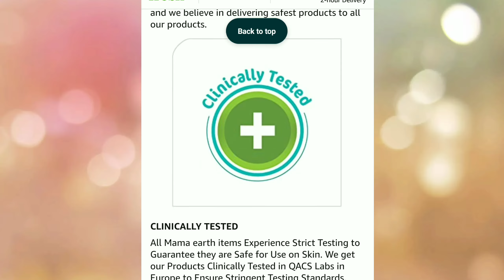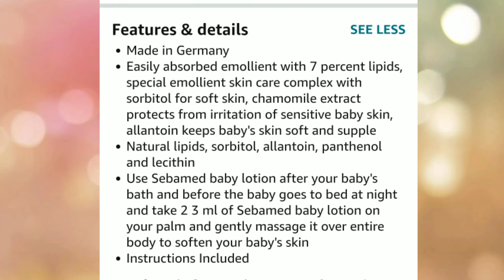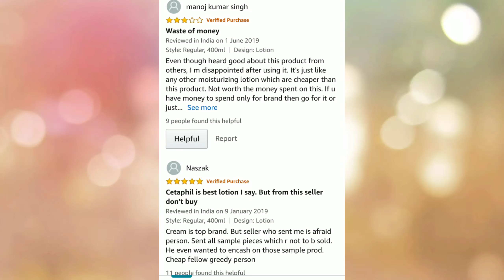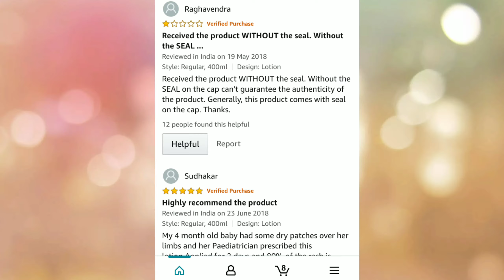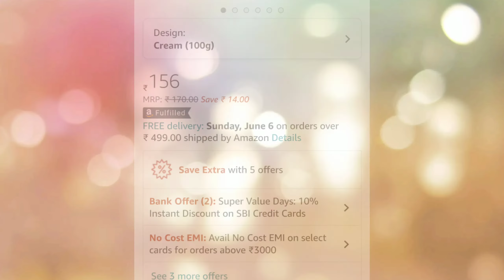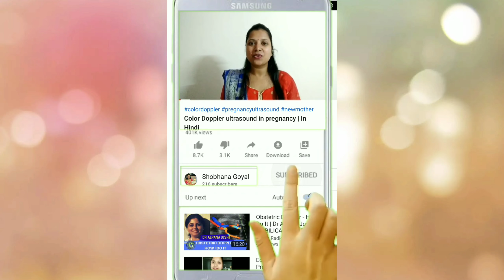Top 10 Baby Lotions And Creams For Baby | Honest Review.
Top 10 Baby Lotion For Baby | Honest Review.
Friends,
This video will be the most helpful knowledge for you if you are planning to buy baby lotion or moisturizer for your baby.

you can also buy these products from the below link at discount rates.

Mama Earth Baby Lotion

Goodness.Me Baby Lotion

Sebamed Baby Lotion

Citaphil Baby Lotion

Johnson Baby Lotion

johnson Baby Cream

Mother Sparsh Baby Lotion

Sofidew Baby Lotion

Himalaya Baby Lotion